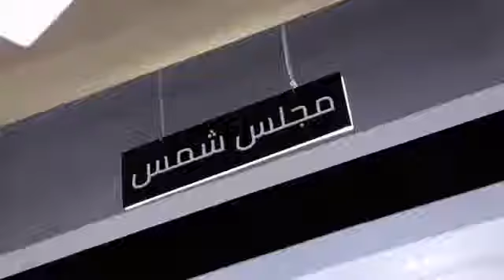International Government Communication Forum 2020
شاركت مدينة الشارقة للإعلام (شمس) كشريك استراتيجي في المنتدى الدولي للاتصال الحكومي في دورته التاسعة بهدف تعزيز أهمية الاتصال وبتقديم تصورات عن حول أهم أدوات الاتصال و كيفية استخدامها.

كما نظمت شمس جلسات حوارية تهدف إلى الاستفادة من خبرات و تجارب الإعلاميين المتميزين في مجال الإعلام ومنصات التواصل الاجتماعي.
Sharjah Media City (Shams) participated as a strategic partner in the ninth edition of the International Government Communication Forum IGCF, in order to reinforce the importance of communication and present modern communication methods and practices.

During the forum Shams hosted on its stand few interactive sessions with social media influencers to highlight the importance of communication on digital media platforms.